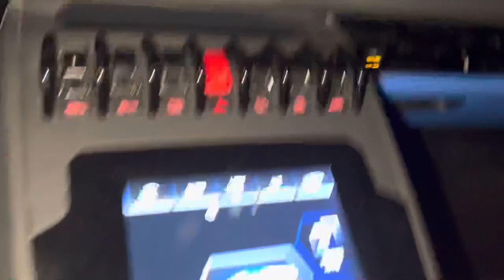2023 LAMBORGHINI Huracan EVO Spyder nardo grey Quick Review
In this video we’ll walk you through:

Lamborghini Huracan EVO Spyder - POV Test Drive Night Drive in Dubai

Vehicle type: Lamborghini Huracan EVO Spyder
Country of manufacture: italian
KM : 7740 KM
Model : 2023
Number of passengers: 5
Vehicle color:  Special Color
Maximum speed: 325 km

TIMESTAMPS
0:00 Walk-around and interior
0:45 Lamborghini Huracan EVO Spyder 2023

Our channel is about Test Drive and Review Cars . We cover lots of cool stuff such as LUXURY CARS - SPORT CARS - SUV CARS - Electric cars - Convertible cars...

   • 2016 Ford Shelby ...
   • Porche 911 Carrer...
   • The New Mercedes-...